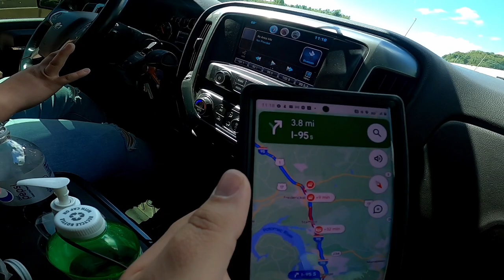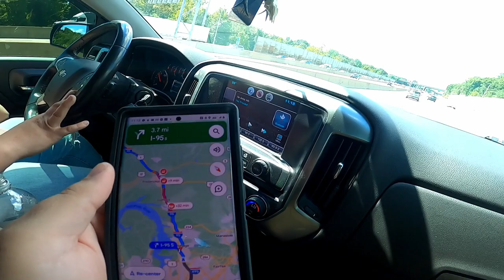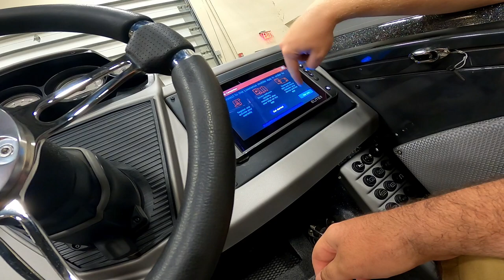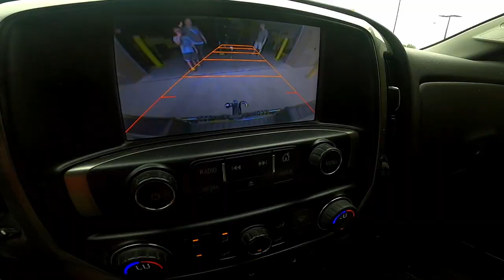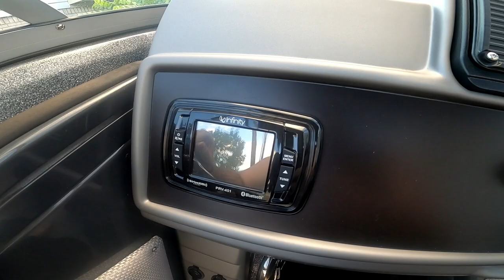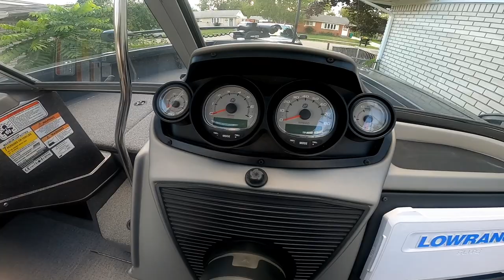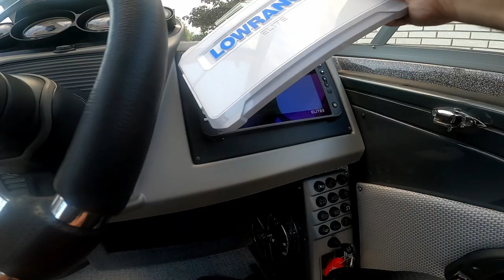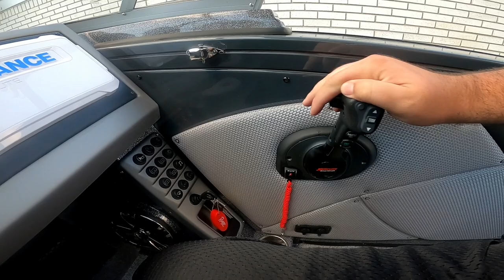My Wife Buys Me My Dream Boat !!! Ranger VX1888 WT Customer Journey & Full Walkthrough !!!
I have to say I have the best wife in the entire world ! Not only is she beautiful, smart, and caring but she bought me my dream boat !!! She surprised me with this beauty on Father's Day ! Tag along with us as we drive down to Virginia to pick her up! We take you on the journey as well as go through an entire walkthrough so make sure you watch till the end ! I am stoked and can not wait to get her on the water !

What is your dream boat ? Do you own a Ranger VX 1888 WT ? How do you feel about it ?